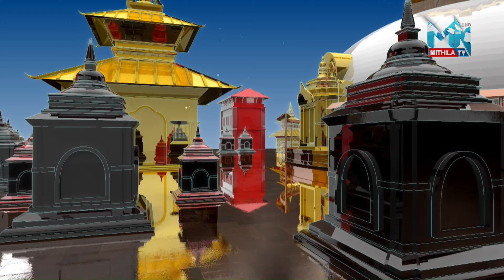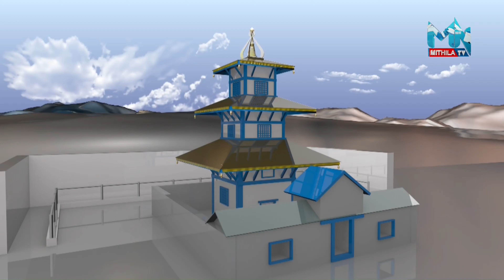KRISHNA KHANAL WITH HIRA BAHADUR THAPA ON MITHILA BAHAS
तत्कालीन निर्वाचन आयोगको र अदालत दोषी ,जनता भोरजुवाका पात्रा हैनन् ,चारवटै पार्टी दोषी,नेपालका राजनीतिक पार्टीको रिमोट अरुकै हातमा : प्रा.कृष्ण खनाल